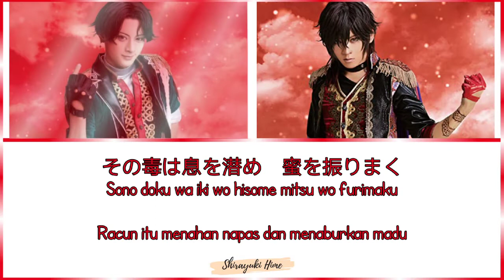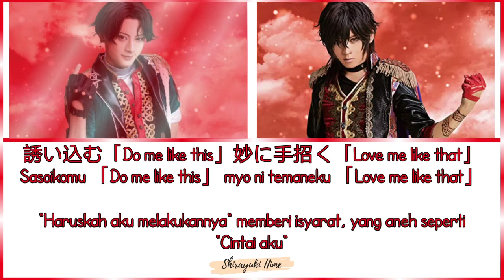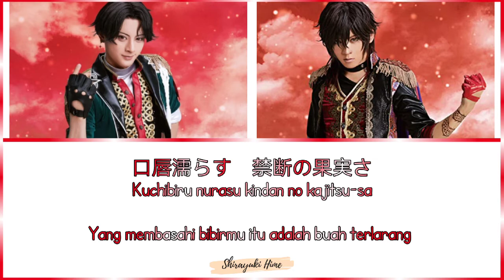【Musical Touken Ranbu : Ookurikara & Buzen Gou】YELLOW SAC SPIDER (Kan/Rom/Ind)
『Musical Touken Ranbu : Toukendanshi Formation of Shizuka no Umi no Paraiso』

Title Song : Yellow Sac Spider

Song by :
▶Ookurikara (Makishima Hikaru)
▶Buzen Gou (Tachibana Yuta)

▶Translate : Shirayuki Hime & Yuuchan❀